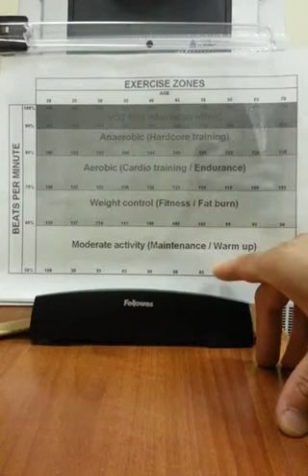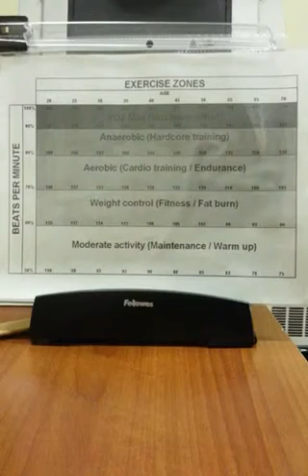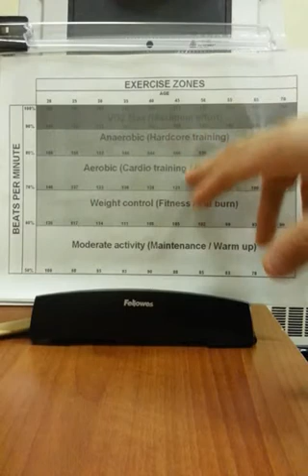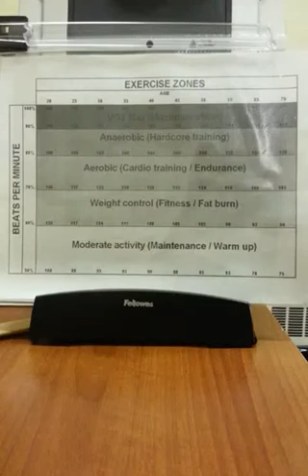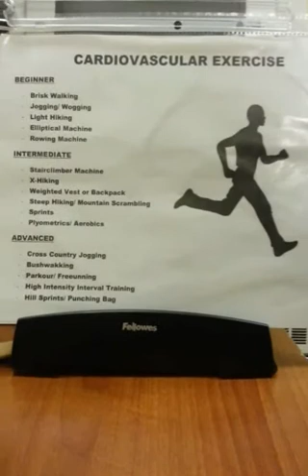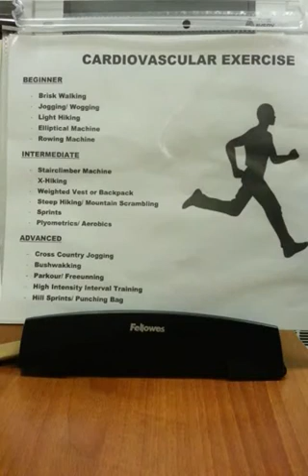Survival Health: Cardiovascular exercise (Part 4)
Th eimportance of cardio in SHTF